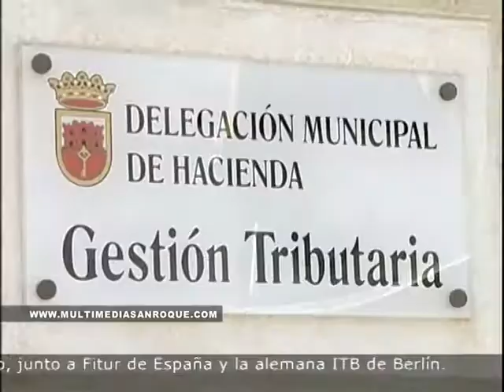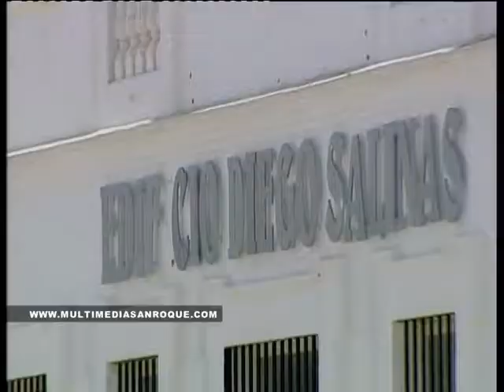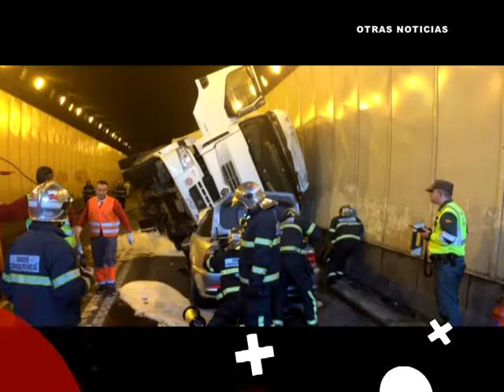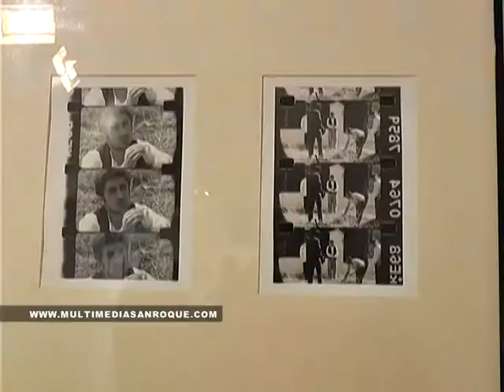Informativo VIERNES 6 febrero 2015